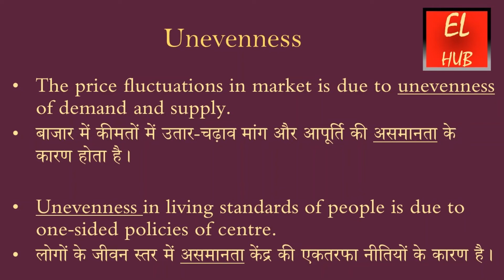Unevenness meaning in Hindi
Unevenness  का हिंदी में मतलब.Unevenness Meaning in Hindi with examples